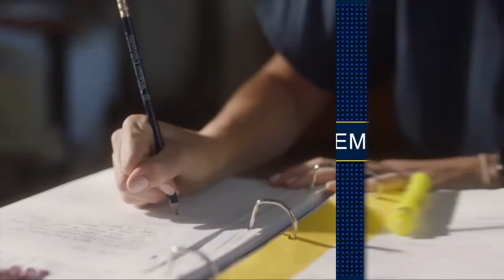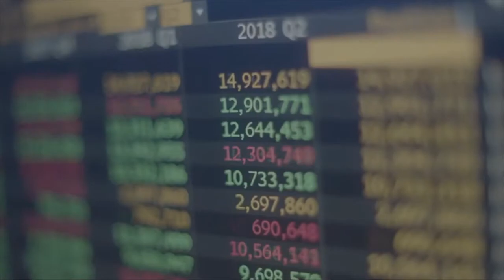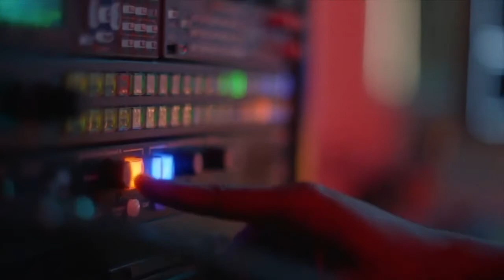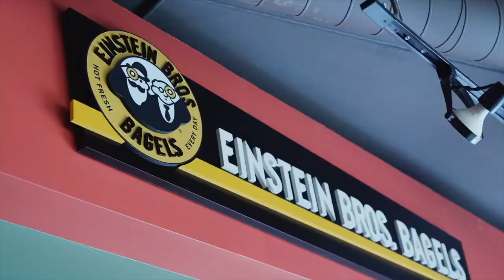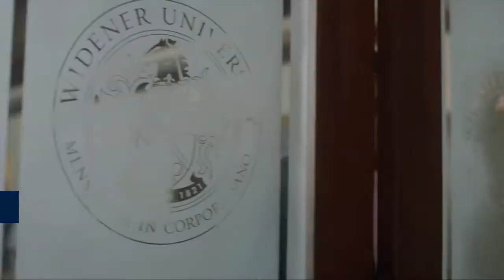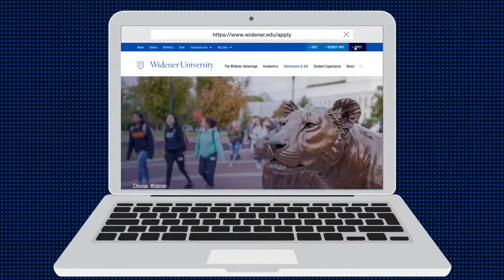Widener University - Why Widener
Why is Widener such a smart choice for your college education, career, and life? Because here you will find...

- A beautiful, vibrant, and welcoming campus near Philadelphia, and home to state-of-the-art facilities.
- High-quality academic programs, including more than 40 undergraduate majors and 50 minors, and 50+ graduate and professional programs, with several degree options available online.
- Small class sizes offering personal attention from professors.
- Tons of hands-on learning opportunities, including internships, research, clinical experiences, and, depending on your major, co-op for up to 12 months and still graduate in 4 years.
- A collaborative network of support services and resources that will help you reach your goals and graduate ready for life and career.
- 80+ student clubs and organizations, and more than 20 NCAA Division III athletic teams.
- Strong financial support to put a Widener education within your reach.